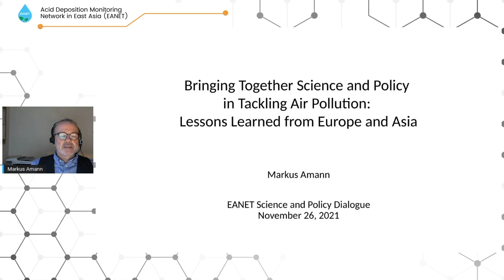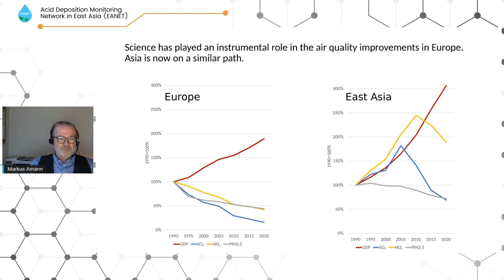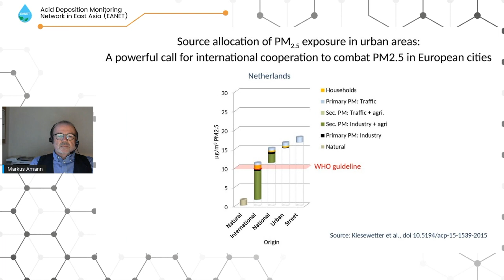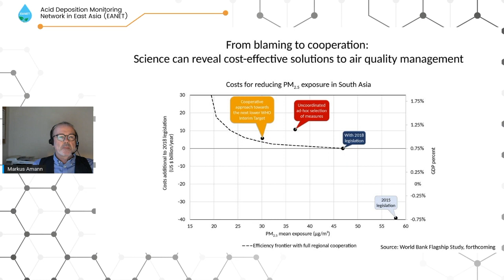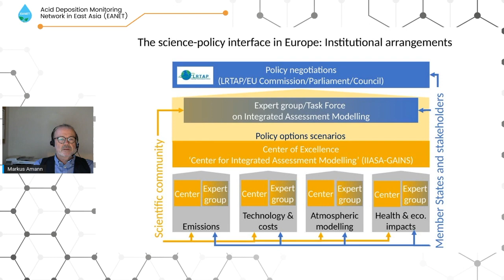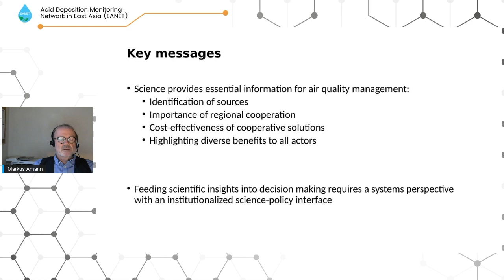4. Bringing Science and Policy in Tackling Air Pollution: Lessons Learned from Europe and Asia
The EANET Science and Policy Dialogue Keynote Speech: "Bringing Science and Policy in Tackling Air Pollution: Lessons Learned from Europe and Asia" was presented by Dr. Markus Amann, Scientist, Asia Pacific Clean Air Partnership (APCAP) Science Panel.